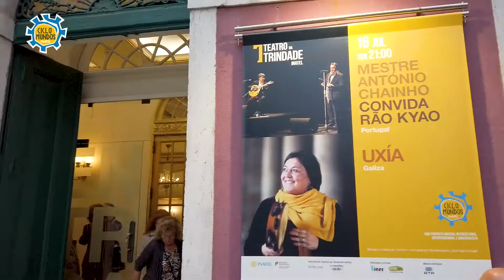Ciclo Mundos 2019 - Uxía(Galiza) | António Chainho & Rão Kyao(Portugal)